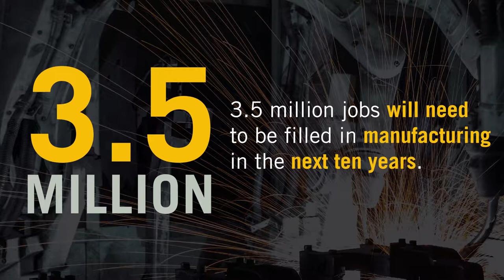Center for Manufacturing Innovation Construction Time Lapse